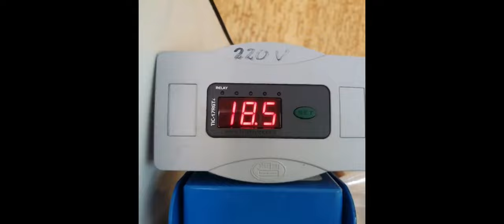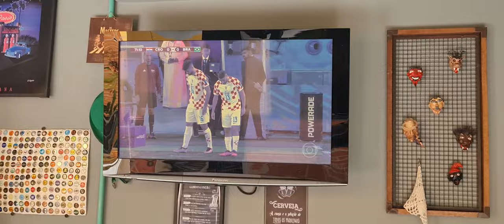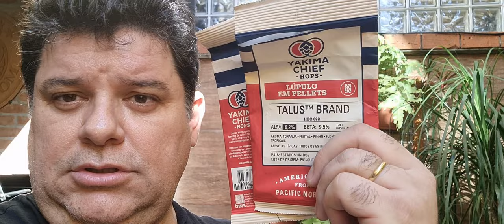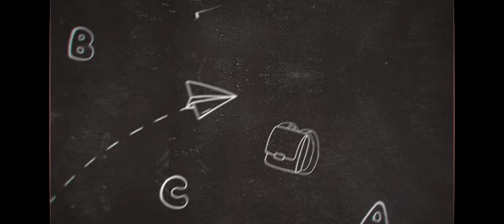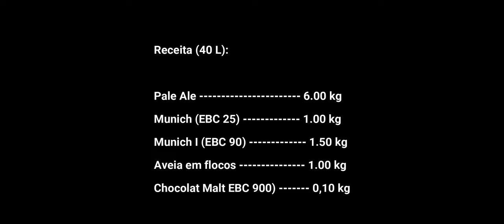118ª Brassagem - American Amber Ale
Você conhece esse estilo??? Meio que "deixado de lado", esse estilo de Ale americana é muito saboroso e refrescante. Sua cor âmbar/avermelhada, o amargor levemente mais pronunciado que numa Red Ale e um corpo ligeiramente mais alto fazem dela uma cerveja deliciosa, pra ser tomada em qualquer ocasião.
Neste vídeo falamos mais sobre o estilo, teremos dicas para a construção da receita (além da receita, óbvio!) e a resenha de sempre!